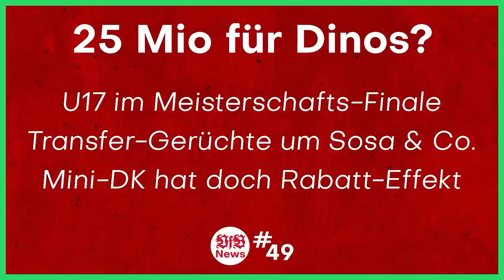VfB Stuttgart: Alles zur PK mit Wehrle, Wohlgemuth & Labbadia | AFM-VfB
⚪ Hier geht's zu meinem NordVPN-Deal 🔴